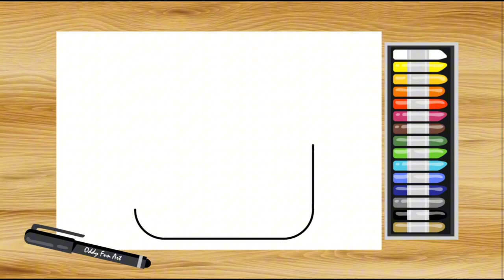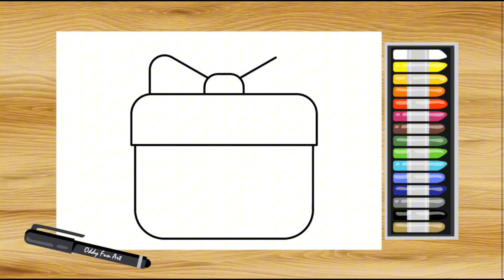MENGGAMBAR KADO ULANG TAHUN LUCU SANGAT MUDAH - DRAWING CUTE GIFT BIRTHDAY STEP BY STEP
Halo teman-teman
belajar menggambar bareng oddy yuk
kali ini oddy akan menggambar kado ulang tahun lucu dengan cara yang sangat mudah
SELAMAT MENGGAMBAR !!

Hello friends
Let's learn to draw with Ody
this time oddy will draw a cute gift birthday with very easy way
HAPPY DRAWING !!